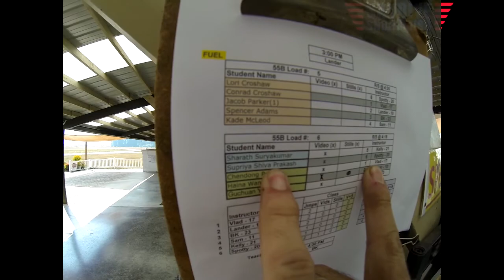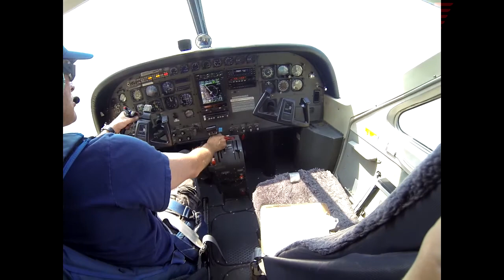Supriya Shivaprakash's Tandem skydive!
Supriya Shivaprakash's tandem skydive at Skydive Snohomish!